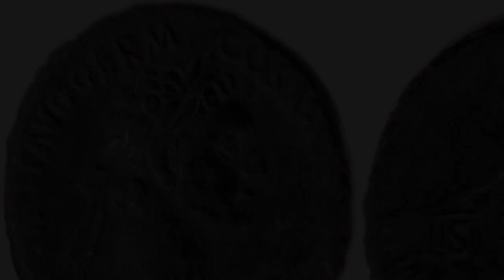Лугийский медный асс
До нашего времени таких особых медных ассов императора Домициана, используемых на землях Лугии, сохранилось не очень много.